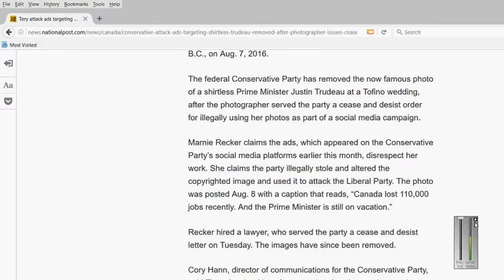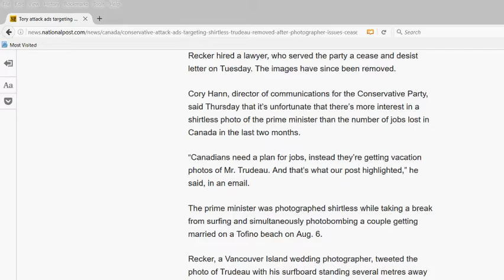Tory attack ads targeting shirtless Trudeau